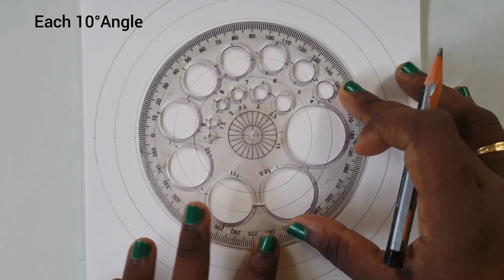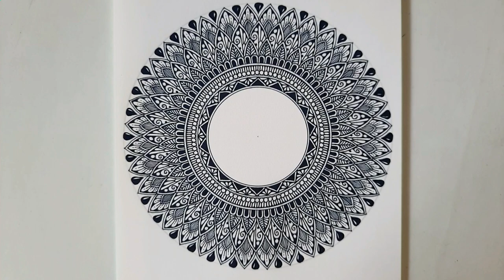Happy Diwali mandala art | How to draw Mandala for Beginners | Mandala drawing | stepbystep | Doodle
Happy Diwali Mandala Art step by step tutorial.

Materials Used:
1. Drawing note 17x24cm
2. Pencil with sharpened tip (you can use a mechanical pencil 0.5mm.)
3. Gel pen (0.5)
4. Transparent scale
5. Compass
6. protractor